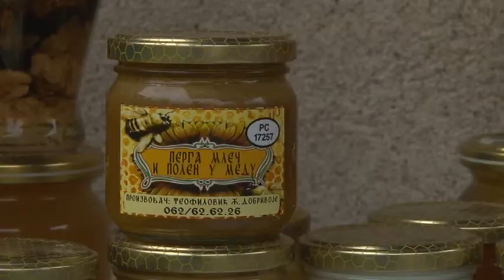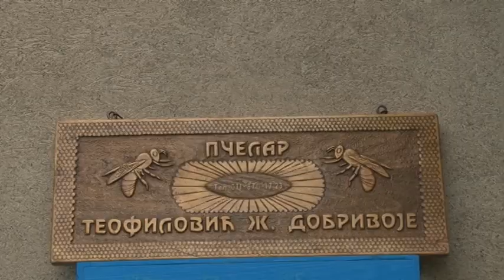Dobar dan, domaćine: Pčelarka Radmila Teofilović